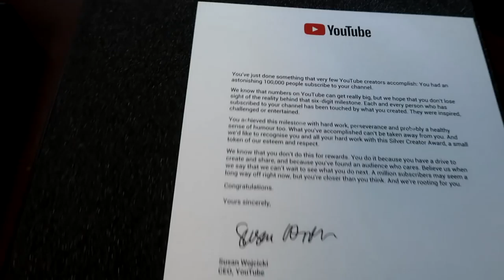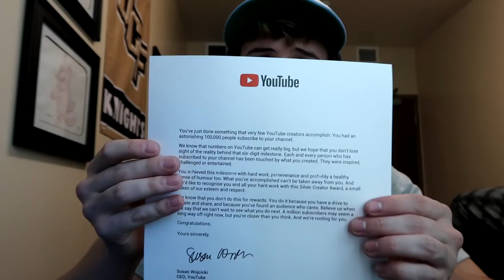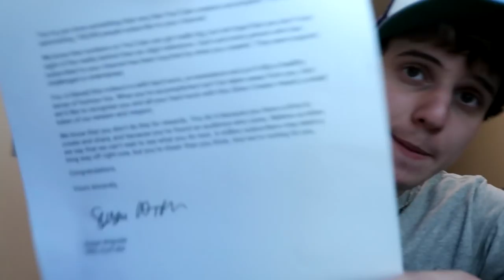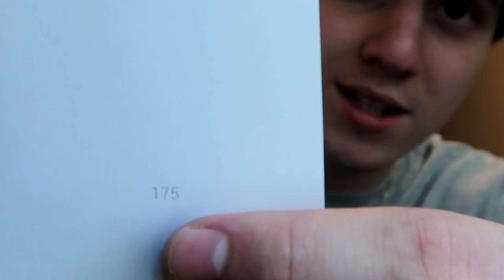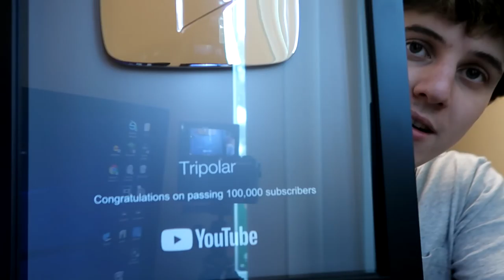I GOT MY 100,000 SUBSCRIBER PLAY BUTTON! [REVIEW]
In this episode Tripolar reviews the youtube silver play button award he recieved.